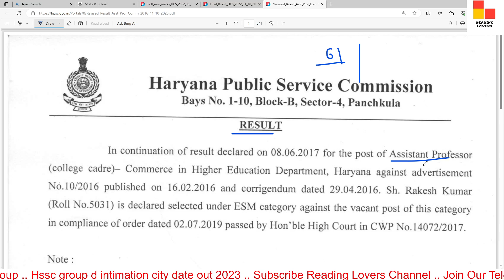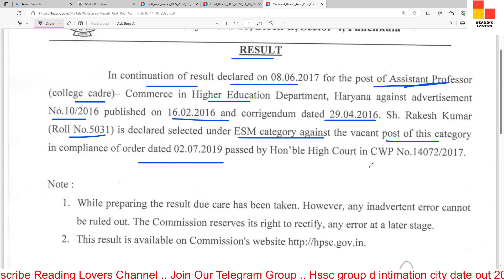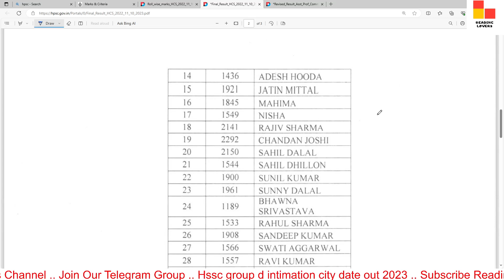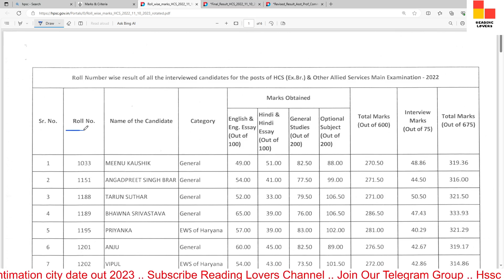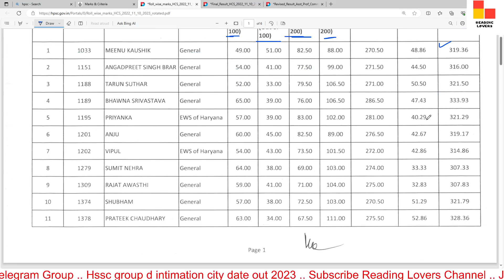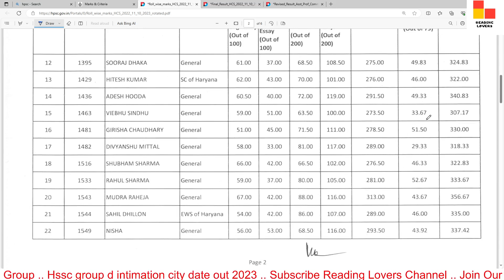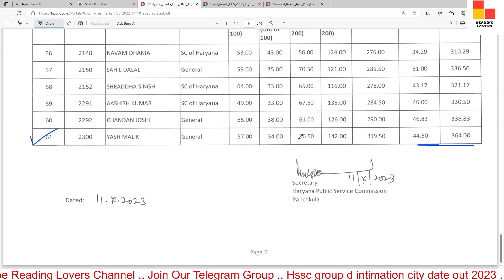Hpsc Hcs interview Final result & cutoff marks 2023 / Haryana hcs mains interview result / Hpsc Hcs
In this video, we'll discuss the HPSC Final Result for the Posts of HCS (Ex. Br.) & Other Allied Services Examination - 2022

TAGS.

hcs latest news,
hcs 2023
,hpsc hcs pre result 2023,
hpsc hcs revised result download link 2023,
hpsc hcs result,
hcs result 2022 kaise download kre
,hpsc official result 2023 link
,hpsc hcs mains result 2023,
how to download hpsc hcs result 2023
,hcs prelims result & question paper download,
hpsc latest news today,reading lovers,
hpsc pre result & cutoff marks
,haryana hcs result
,haryana hcs result 2022
,hcs prelims 2023
,hcs
,hcs cut off 2023
,hcs exam,
hcs news,
hcs updatet